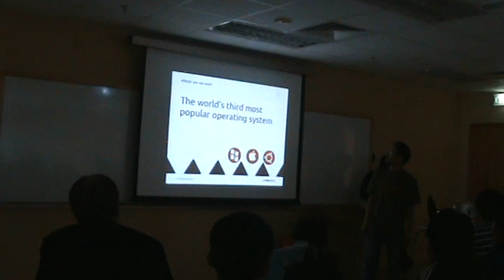SFDKL2011 - Part 9 UniKL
Speaker Khairul Aizat talk about Ubuntu